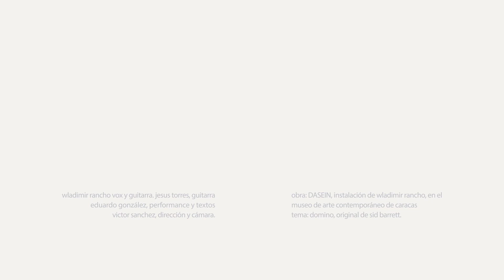DOMINO / RANCHO Y LOS ELEFANTES DURMIENTES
RANCHORED

performance en el museo de arte contemporáneo de caracas sobre la obra DASEIN de wladimir rancho premio nacional de proyecto para museos nacionales, con la participación de eduardo gonzález, jesus torres, victor sanchez y wladimir rancho, el 01 de febrero del 2018. Con el tema domino original de sid barrett.

ranchored